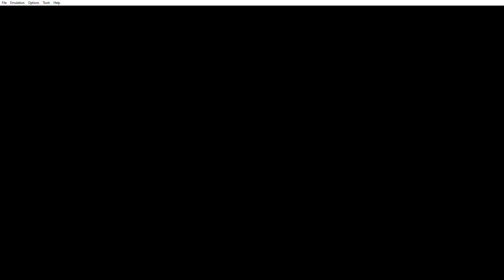pokemon crystal part 12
dropped